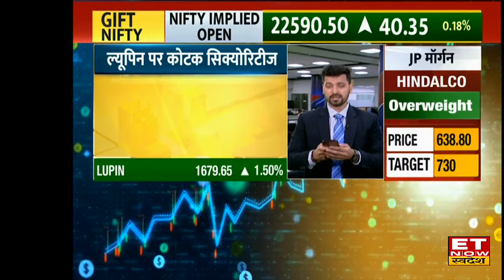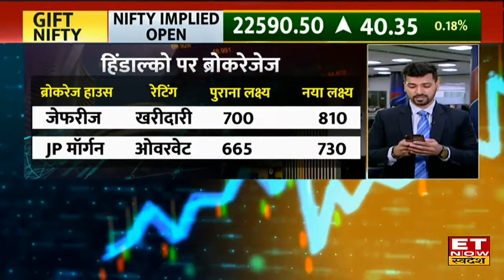Titagarh Rail, Hindalco Share समेत Brokerage House ने इन Stocks पर जारी की Brokerage Report | ETNS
Brokerage Reports On Stocks: शेयर बाजार में brokerage के रडार पर आए ये Stocks, क्या है Outlook और कहां है खरीदारी की बड़ी सलाह